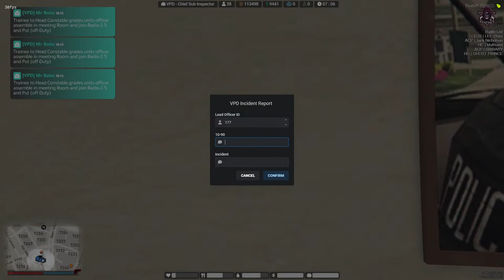Lee X Amavasa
hello makkala
after a long time we came to live
relex and enjoy the live

lets go for 1k